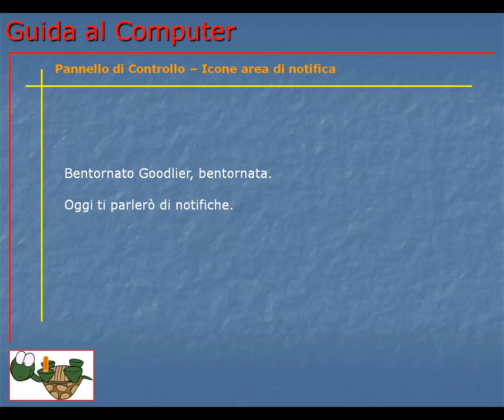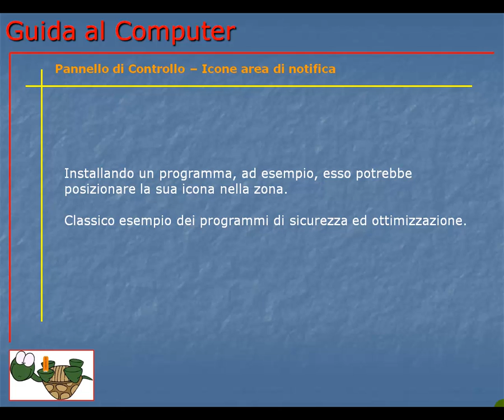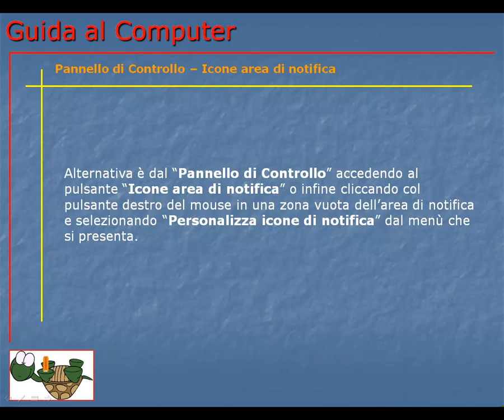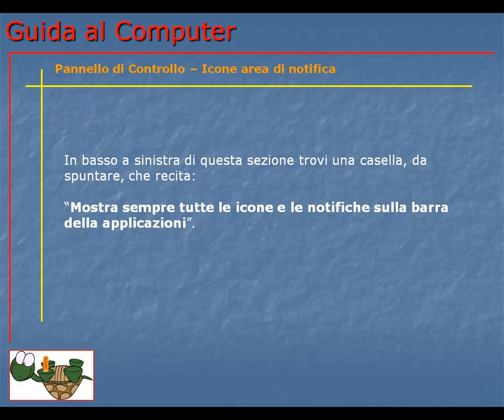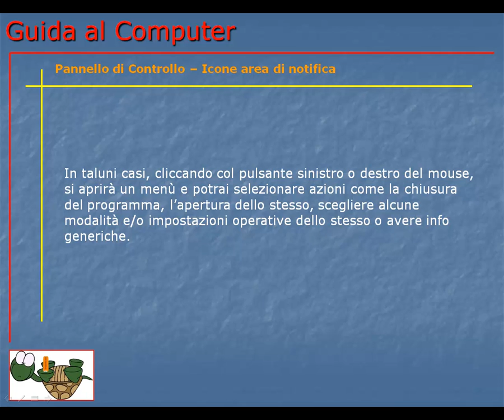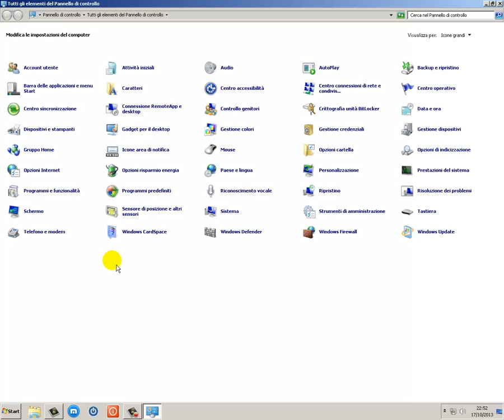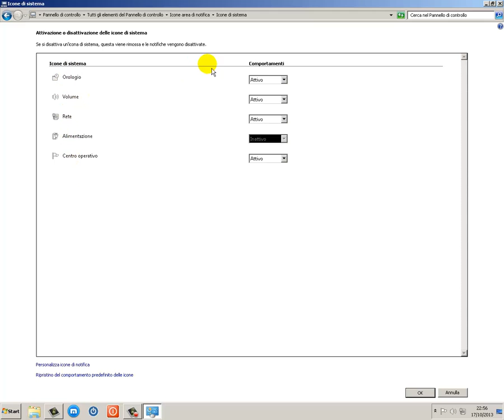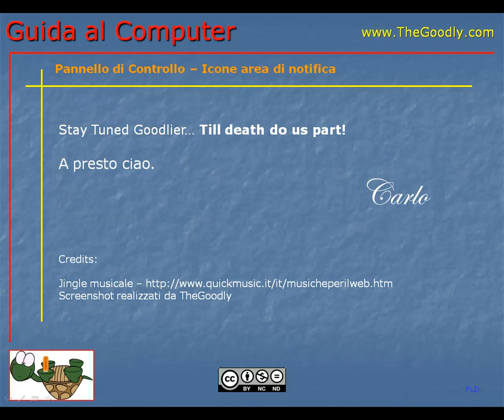Guida al Computer - Lezione 113 - Pannello di Controllo - Icone Area di Notifica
Come gestire le icone dell'area di notifica del sistema operativo Windows 7.